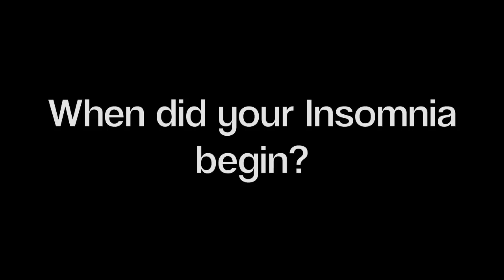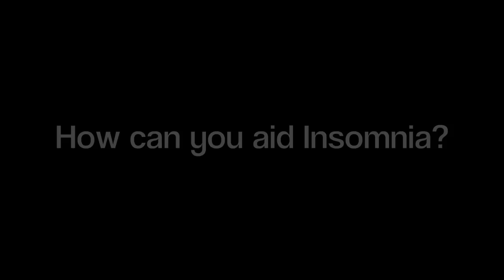My Struggle with INSOMNIA